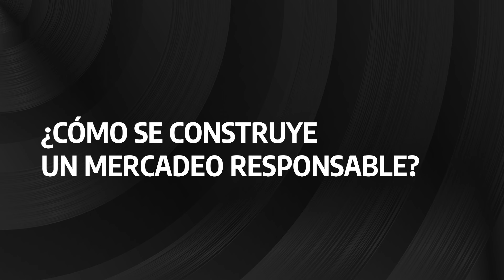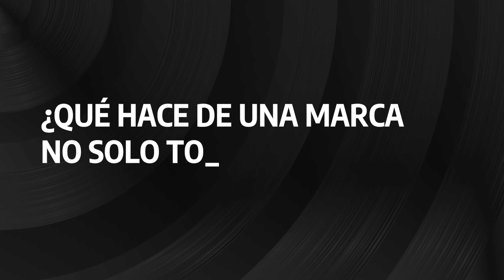Gema 2023: Natura Colombia, belleza con propósito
En una entrevista exclusiva con Florencia Violini, Gerente de Marketing y Comunicación para Natura en Colombia, se revelaron las estrategias clave que han llevado a la marca a consolidarse como líder en un mercado cada vez más consciente y comprometido.